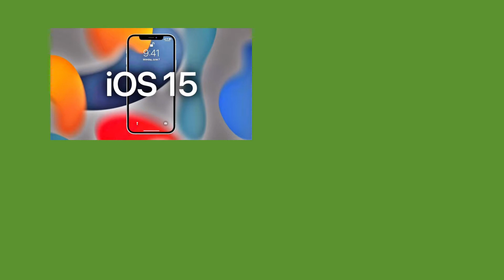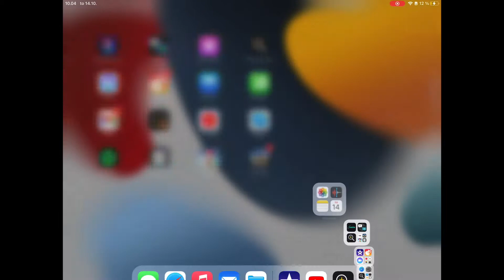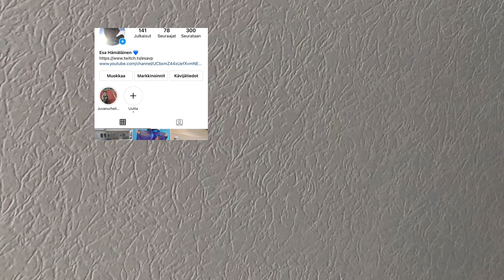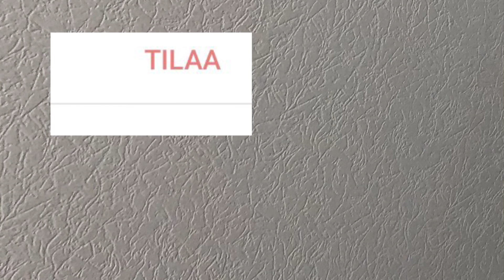Ios 15 ￼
AjattelinEnsiksi etten tee tästä Käyttöjärjestelmä päivityksestä mitään videoita mutta Teinpä kuitenkin￼￼